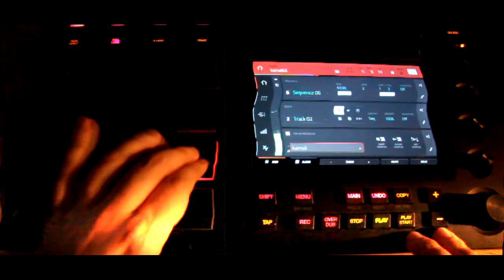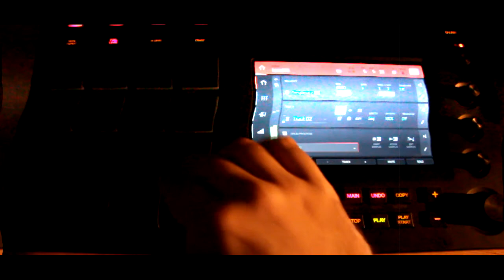ERN - Beatmaking video a doble tempo con Akai MPC Touch (kalami63)